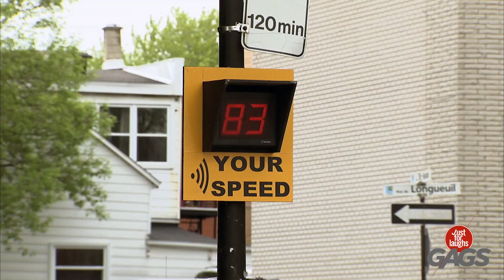لقد تم طردهم لهذا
هذا محزن جدا!